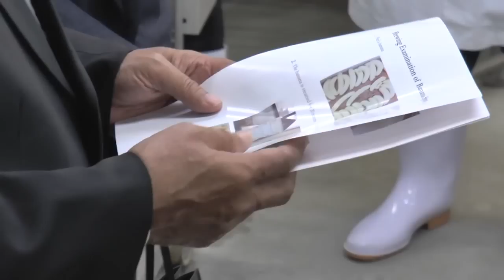President of Micronesia visits Kochi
H.E. Mr. Manny Mori, President of the Federated States of Micronesia, visited Kochi Prefecture on November 7 and 8, 2014. Kochi is about a 70-minute flight from Tokyo. President Mori visited facilities for producing beverages from local products. President Mori also visited a botanical garden where he was welcomed by the Governor of Kochi and jointly planted a tree.
▼Prime Minister's Office of Japan and His Cabinet